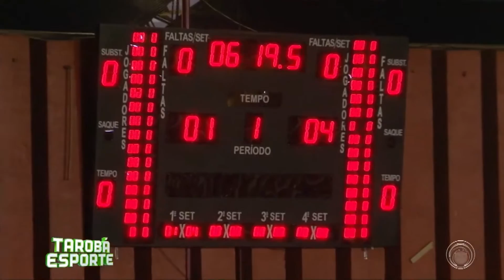Partida da liga nacional de handebol entre Londrina e Maringá